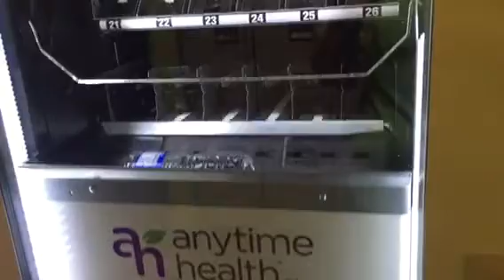The New Normal: Making Adjustments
The past month has been a whirlwind and I'm working to get back on my journey.

Periscope: chas_weighs_in